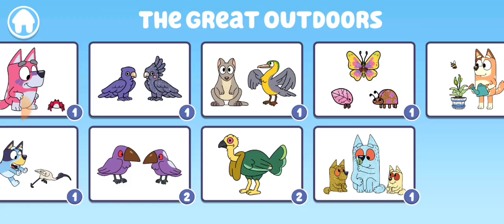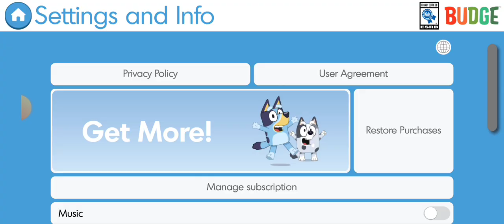Bluey Let's Play New Bunos Key Free Unlocking All New Characters In Bluey Lets Play Finally Revealed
RANDOM VLOGS ❤️
-Live Stream
-Video Gaming Vlog
-Personal Vlog
-Video Tutorial

Tittle Content: Bluey Let's Play New Bunos Key Free Unlocking All New Characters In Bluey Lets Play Finally Revealed